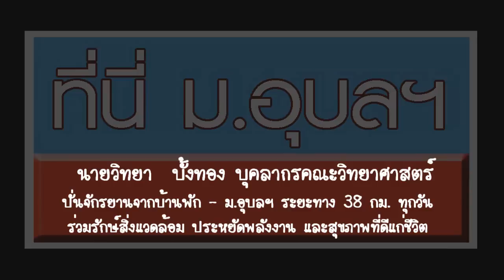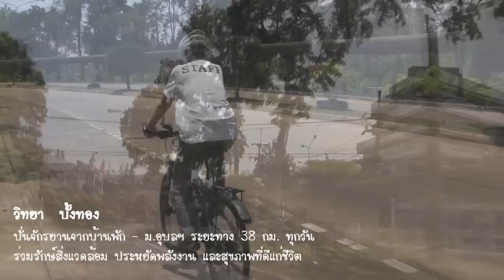บุคลากร ม.อุบลฯ ปั่นจักรยานทำงาน 38 กม.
นายวิทยา  บั้งทอง บุคลากร สังกัดคณะวิทยาศาสตร์ มหาวิทยาลัยอุบลราชธานี ชายร่างเล็กสูงวัยอายุ 56 ปี ที่มีอุดมการตั้งมั่นในการร่วมรักษ์สิ่งแวดล้อม ลดการใช้พลังงาน สร้างภูมิคุ้มกันที่ดีต่อสุขภาพ เป็นตัวอย่างที่ดีในสังคม โดยการป้่นจักรยาน จากบ้านพัก - ม.อุบลฯ มาทำงานทุกวัน ระยะทาง 38 กม. เรามาร่วมเป็นส่วนหนึ่งในกิจกรรมดีๆ เพื่อให้โลกสดใสสังคมไทยที่น่าอยู่